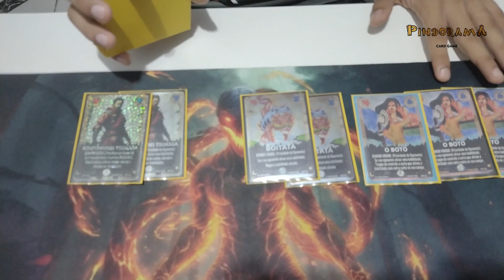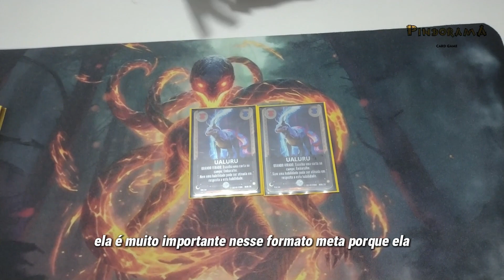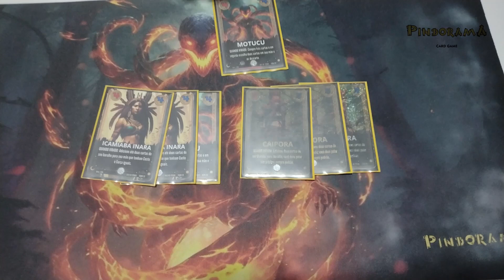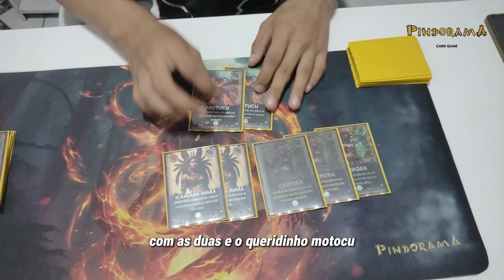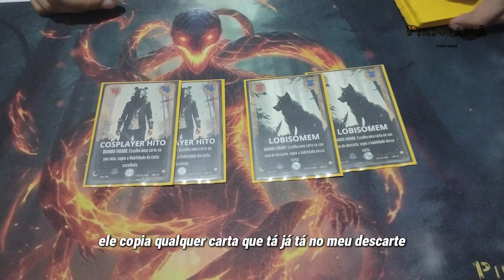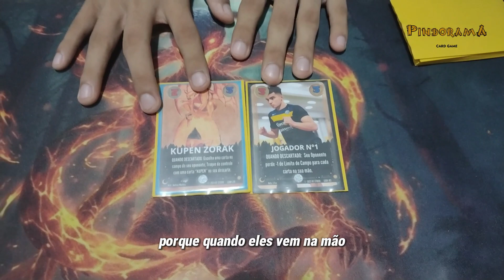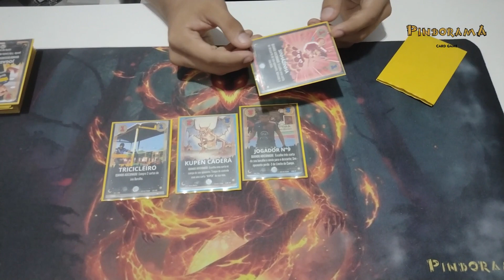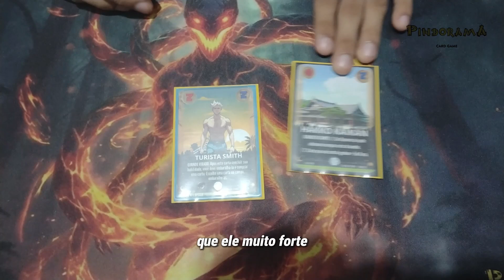Deckprofile - Deck Campeão Torneio Pindorama - 17/02/2024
Cartas Colecionáveis PINDORAMA, criado pelo Jean Brandao e Luca Brana.

É um card game voltado completamente para nossa cultura e folclore.
Na caixa vai um baralho com 30 cartas únicas, cada uma com uma arte exclusiva. Mais um campo, e um manual no verso.

A descrição das cartas é simples, número em vermelho é o Custo de campo da Carta, o número em Azul a força e o texto que tem em algumas cartas é a habilidade da carta.